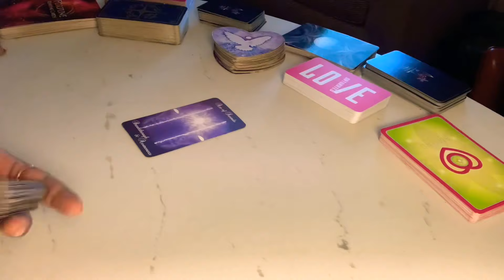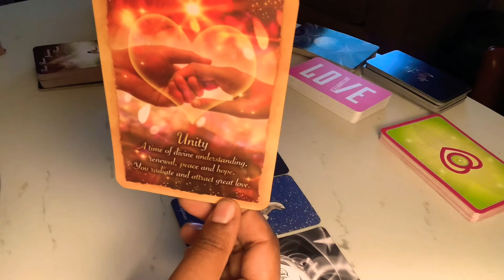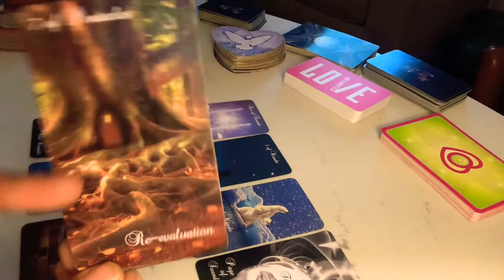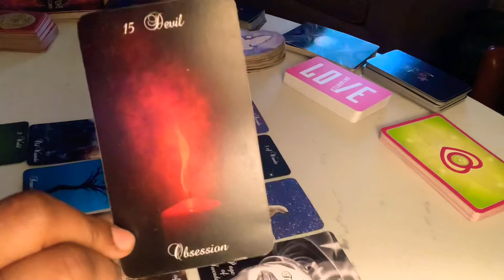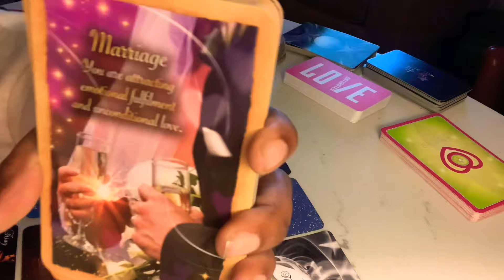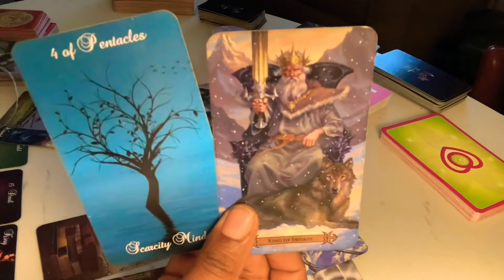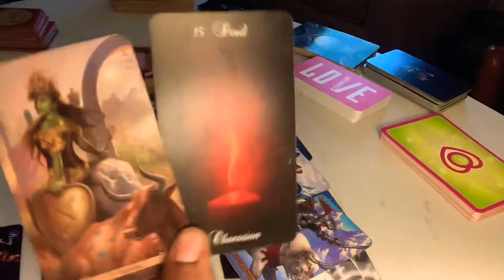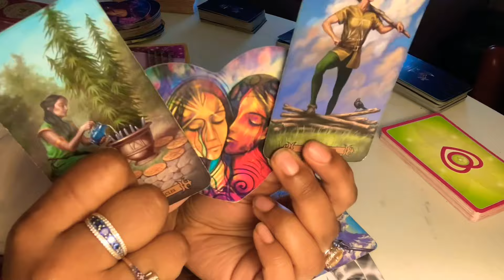😍 SCORPIO Love Tarot 😍 AIMING TO PLEASE YOU. ❤️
TIMELESS Positive Energy

(Private video guaranteed to be delivered within 48 hours.)

LIMITED EDITION ! SIL Expressions Of Love Oracle Deck

If you want to share a love letter/poem or something cool with me, feel free!  I'll share it w/ the LOVE tribe in all videos published; in the week that I receive it...

Namaste ✨